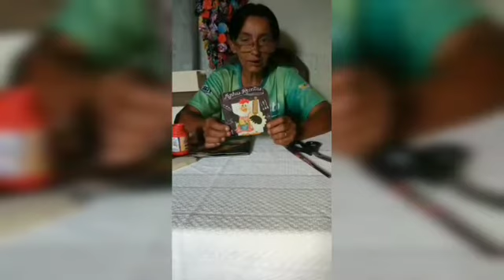Artesanato- Lembrancinha Dia das Mães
Professora: Juana D'arc.